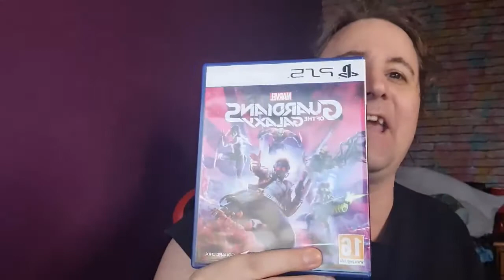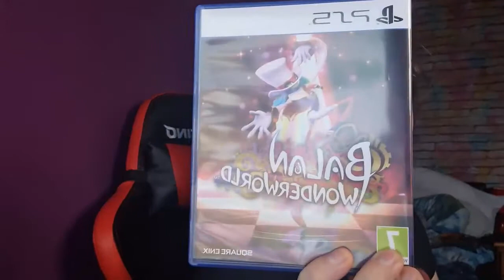Random Rambling Katchup - Sheffield Inbound